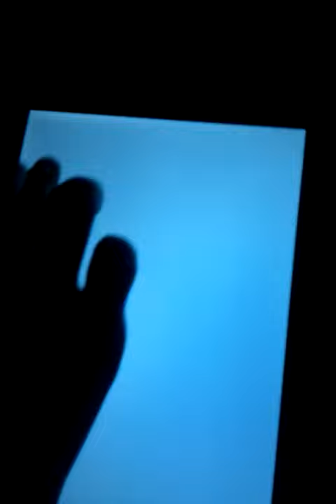Paint Lightning Youtube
Paint Lightning - Draw n Sound! Download from Android Market today!